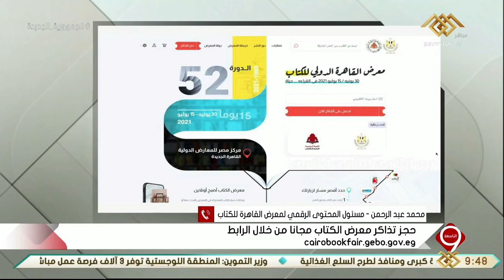التاسعة | محمد عبد الرحمن: تذاكر دخول معرض الكتاب مجانا لأول مرة